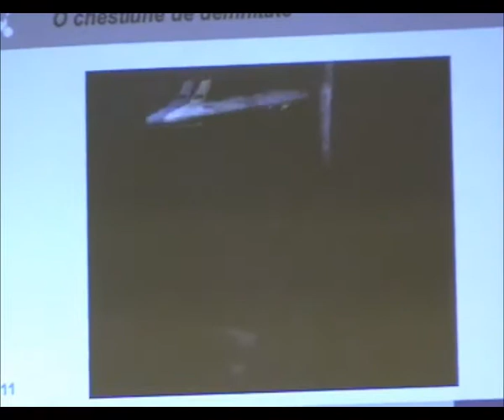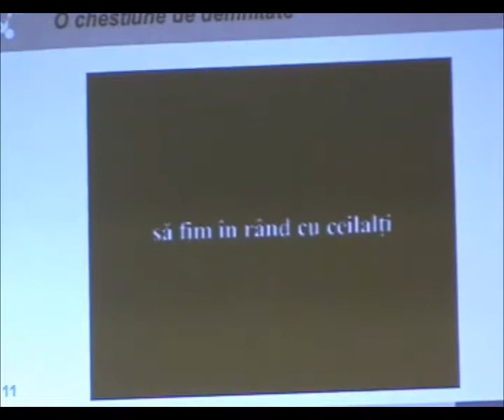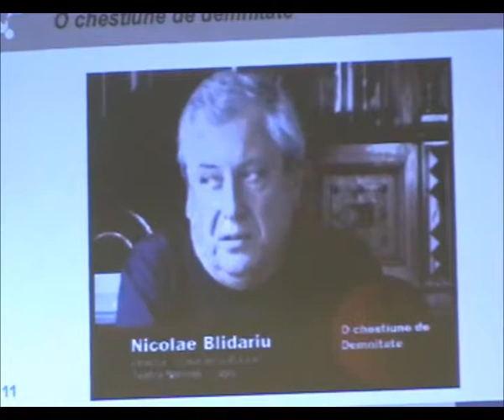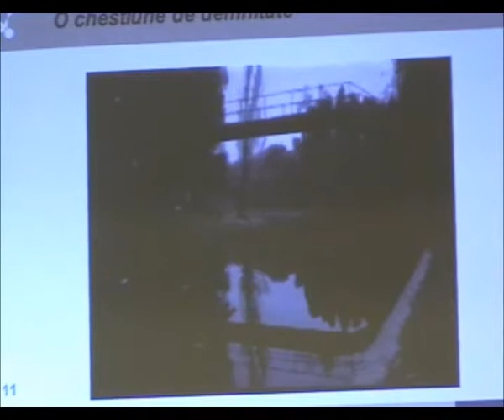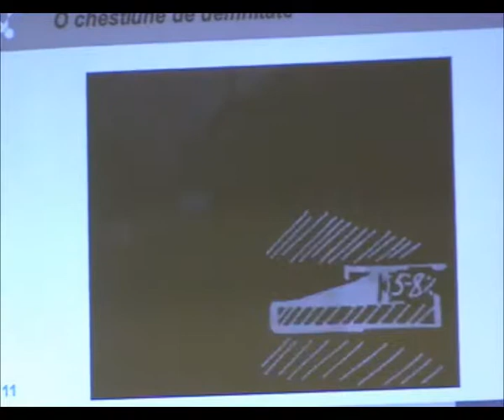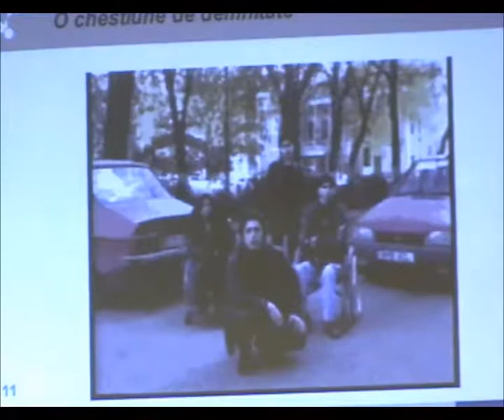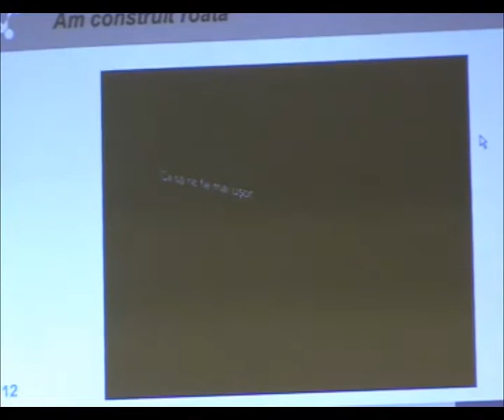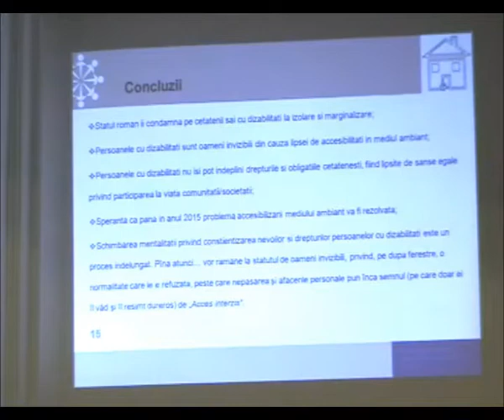Francisc Simon - Presedinte ONPHR partea 2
" Acces pentru persoanele cu dizabilitati"